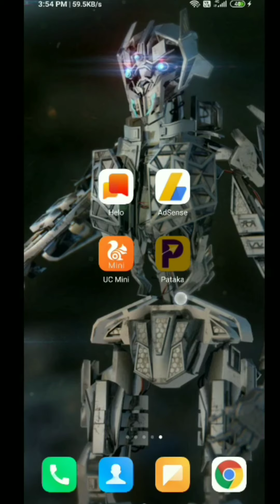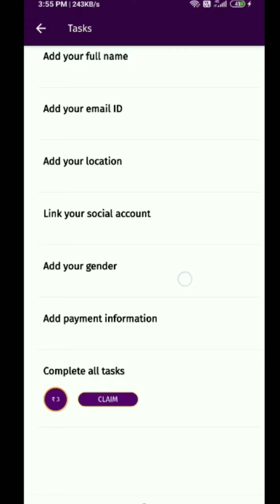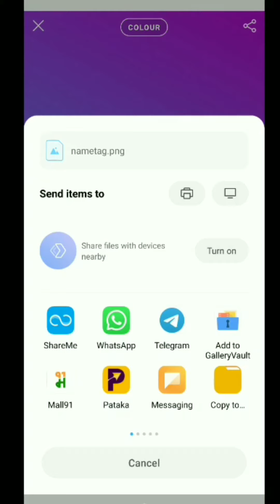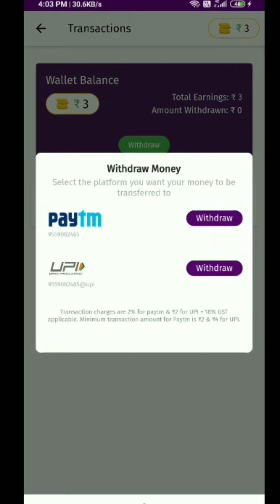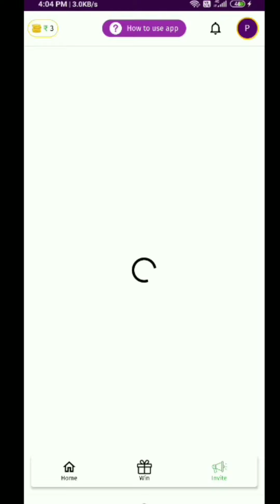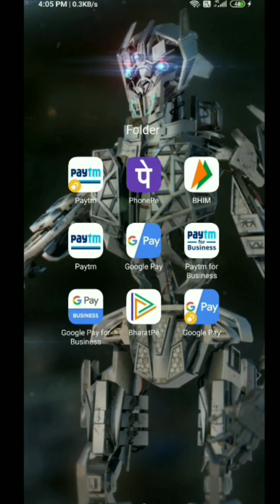Unlimited Paytm Earning !! Pataka App Unlimited Trick | Instant Withdraw Min ₹1 Transfer In Paytm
Hey! On Pataka app you can win rewards every week by sharing videos. We both get ₹3 when you sign up on the app and share 5 posts after signing up

Primary Camera

Gorilla Pod

Selfie Stick